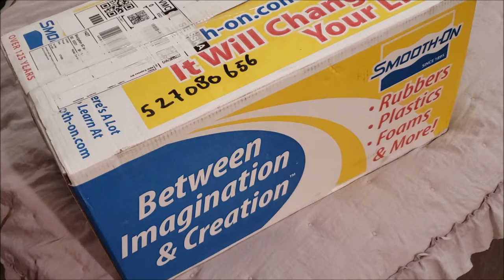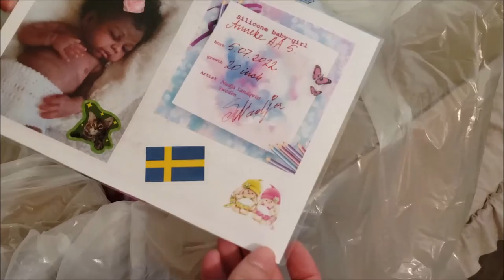*INCREDIBLE* Box Opening of Full Body Silicone Anneke by Nadja Art and First Outfit Change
Dolls currently in my collection:

- (silicone) - Anneke by Nadja Sundqvist
- Elise (silicone) - Sugarplum by Nadja Sundqvist
- Taylor (vinyl) - Welcome Back Taylor sculpt by Tamie Yarie. Artborn by me
-Asher Grayson (silicone) - Class Baby sculpt by Sylvia Manning. Artborn by me. Rooted by Jackie Ortiz
- Caroline (vinyl) - Angelina kit sculpted by Romie Strydom. Artborn by me. Rooted by Lazara Brito.
- Eveline (silicone) - Ellazay sculpt by Debbie de Graaf. Purchased through Facebook.
- Emily (vinyl) - sculpted by Linda Webb, produced by Ashton Drake. Artborn by me.
- Remy (vinyl) - sculpted by Linda Webb, produced by Ashton Drake. Artborn by me.
- Katherine (vinyl) - sculpted by Reva Schick. Artborn by me.
- Kindle (silicone) - Little Big Kid sculpted & made by Melissa McCrory. Purchased directly from artist.
- Samuel Scott (vinyl, cuddle baby) -  Lane sculpt by Sandra White. Artborn by me.
- Alexios (vinyl) - Ashton Drake 'Naomie' doll by Lorna Miller Sands. Purchased on eBay.
- Kassandra (vinyl) - Ashton Drake 'Leah' doll by Lorna Miller Sands. Purchased on eBay.
- Gabrielle (vinyl) - Gotz 'Puppi' doll by Hildegard Gunzel
- Annie (ooak) - sculpted by Akie Yamada. Purchased at ID&TS 2019
- Mikasa (ooak) - sculpted by Yulia Shaver. Purchased at ID&TS 2017
- Eren (ooak) - unknown sculptor. Received in trade.
- Jaqulyn (vinyl) - Wee Mouse Mascot by Sylvia Manning. Artborn by Sharon Gregg.
- Flower (vinyl) - Prototype Hans the Hedgehog sculpt. Artborn by Sharon Gregg.

Dolls from my mom's & grandma's collection:

- Sue Lynn - Robin sculpt by Adrie Stoete. Artborned by me.
- Lulu - Welcome Back Taylor sculpt by Tamie Yarie. Artist  unknown.
- Charlotte - Taylor sculpt by Tamie Yarie. Purchased on Doll Fan.
- Anna - Grace sculpt by Jorja Pigott. Artborned by me.
- Julie - Morgan sculpt by Aleina Peterson. Artborned by me.

Dolls I no longer have:

- Zachary (vinyl) - Ashton Drake 'Bearly Awake' doll by Linda Webb. Purchased on eBay.
- Saga (silicone) - Wynter sculpt by Sylvia Manning. Artborn by me.
- Katja (silicone) - Wynter by Sylvia Manning. Painted by me.
- Flora (vinyl, cuddle baby) - Clodagh sculpt by Phil Donnelly. Artborn by me.
- Justin (vinyl) - Ashton Drake 'My Perfect Emily' doll by Linda Webb
- Gabriel (silicone) - sculpted by Elena Westbrook. Painted by me. Rooted by Michelle Hagins
- Rosanna Grace (full body silicone) - Sleepy MarLisa sculpt created by Sugar Britches Nursery
- Laney (vinyl) - painted by unknown artist, rooted by Lazara Brito.
-Philip (full body silicone) - sculpted by Elena Westbrook, painted by me.
- Grayson (vinyl) - sculpted by Bonnie Brown and reborned by me.
-Zachary James (vinyl) - Head sculpted by Aleine Peterson and limbs sculpted by Eva Hellend. Reborned by Brooke Nicole & Izzy Zhao.
-Katja Emmalise (silicone) - Wynter by Sylvia Manning. Painted by me.
-Alice - Saskia sculpted by Bonnie Brown. Painted & assembled by me. Rooted by Kimiko Stallard.
-Levi - sculpted by Bonnie Brown. Painted & assembled by me. Rooted by Kimiko Stallard.
-Elise - Cynthia by Maribel Villanova. Purchased on Facebook; silicone group.
-Ari - Puppi by Hildegard Gunzel. Purchased on eBay.
-Noel - made by Kimbrydolls. Traded via doll forum.
-Caroline - Jade sculpt by Danielle Zweers. Reborned by me.
-Alexa - Oliver by Angela Lewis. Brought to life by Michelle Drabsch
-Lara Evallend (LE) - made completely by An Huang; purchased directly from An via Facebook.
-Kathrine - Angel sculpt by Bonnie Sieben. Purchased through eBay.
-Maddie - Jack by Tina Kewy. Purchased on Doll Fan.
-Harper - Channa by Olivia Stone. Purchased on Doll Fan.
-Rophilia - Aisha by Monica Parres. Purchased on Facebook, silicone group.
-Mackenzie - Evyn by Bonnie Sieben. Purchased on Facebook; silicone group.
-Joshua - Devine sculpt by Tamie Yarie. Reborned by me.
-Amy - Amariel by Monica Parres. Purchased on Facebook; silicone group.
-Aria - Ira sculpt by Karola Wegerich. Reborned by me.
-Tian - Jenny sculpt by Alicia Toner. Reborned by me.
-Kimiko - Alina sculpt by Adrie Stoete. Reborned by me.